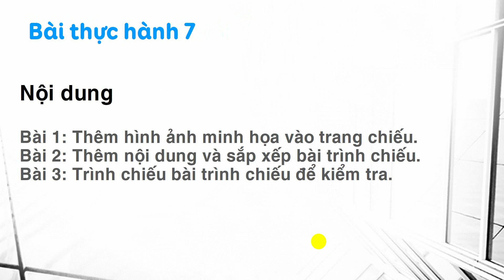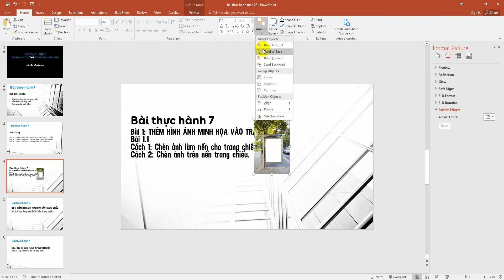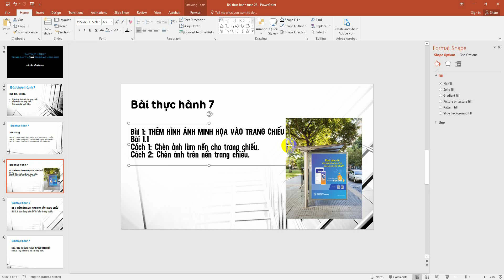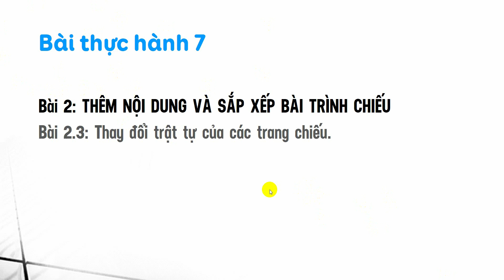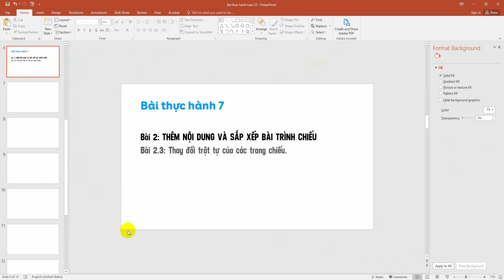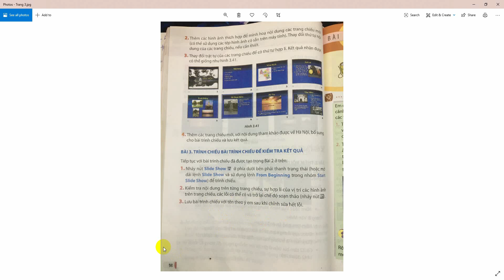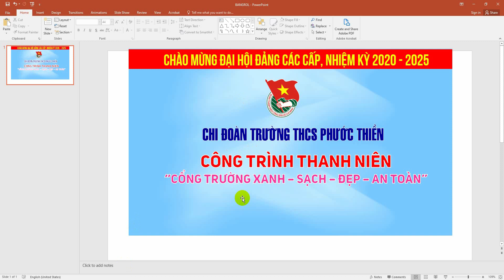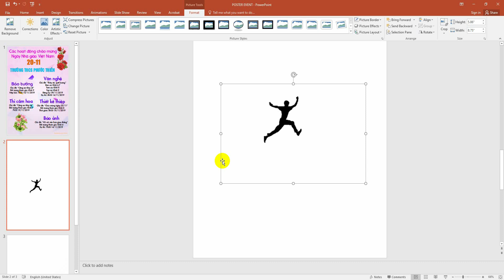TIN 9 BAI TH 7 FINAL RENDER